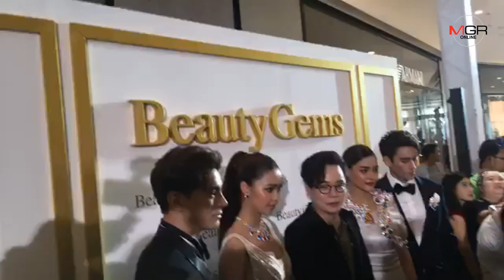“แพทริเซีย กู๊ด” เคลียร์คบซ้อนกับ “ไฮโซโน๊ต” เผยเหตุเลิก “พีช พชร” หมดเปลือก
2019/08/22 “แพทริเซีย กู๊ด” อดใจไม่ไหว ออกงานฟ้าแล่บ เคลียร์คบซ้อนกับ “ไฮโซโน๊ต” เผยเหตุเลิก “พีช พชร” หมดเปลือก